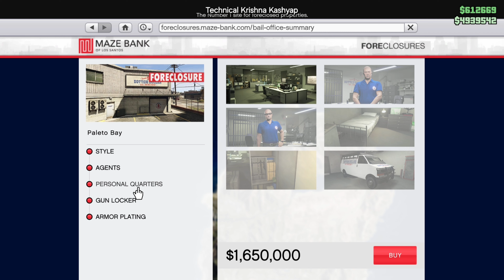GTA Online: Bottom Dollar Bounties 4K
GTA Online: Bottom Dollar Bounties